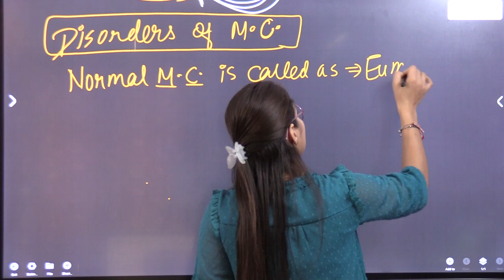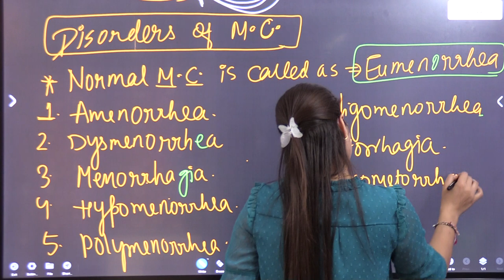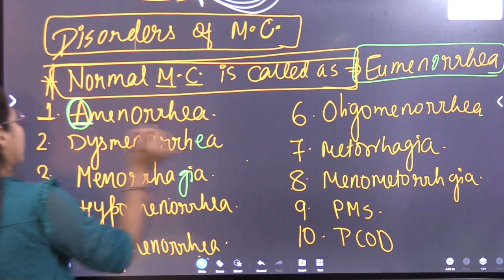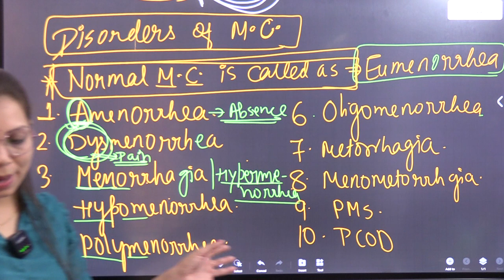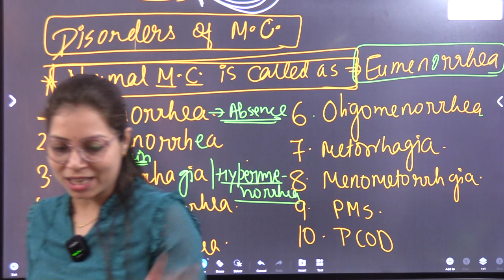NORCET AIIMS IMP. TOPICS II CLEAR CONCEPTS norcet prelims important topics aiims nursing #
NORCET AIIMS IMP. TOPICS II CLEAR CONCEPTS norcet prelims important topics aiims nursing @ritupathak7907
join telegram ritu pathak nursing classes for more updates.